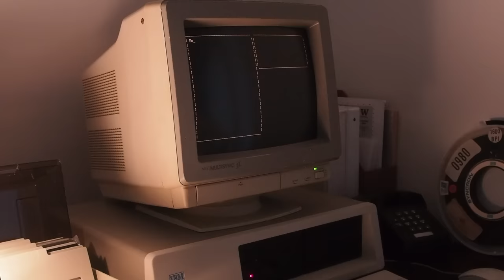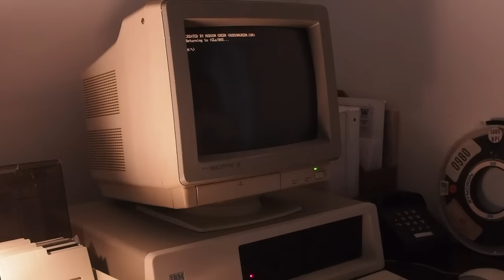Portal "Still Alive" in MSDOS on a CRT Monitor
This was my first time creating a program in QuickBASIC, so it is definitely not perfect. The computer is an IBM 5160 PC XT, and the monitor is an NEC MultiSync II set to amber monochrome text mode.

0:00 - Booting the system
0:35 - Inserting and loading the floppy disk
0:51 - Running the program
1:03 - Program start
3:59 - End of Program
4:10 - Shutdown - Thanks for watching!